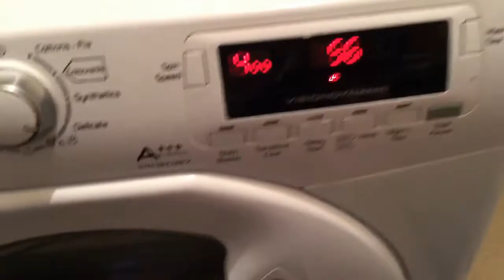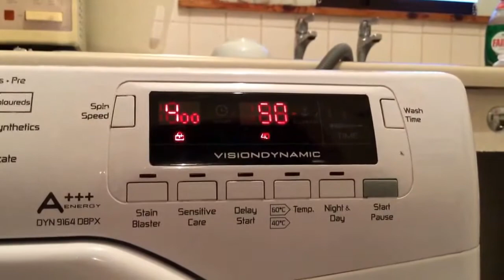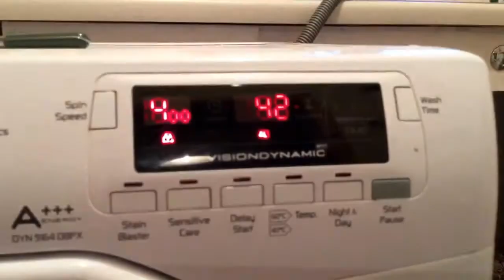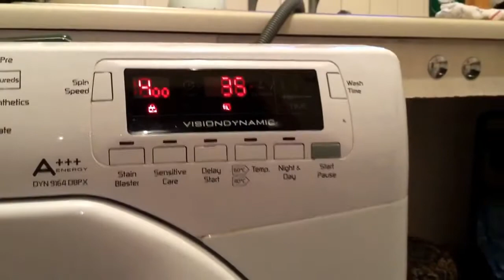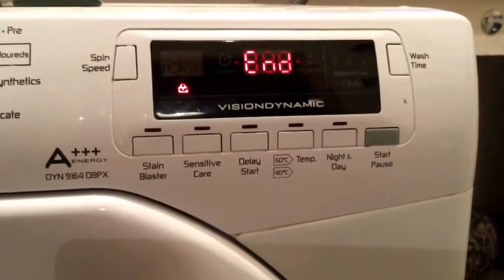Hoover Dynamic Delicate 40